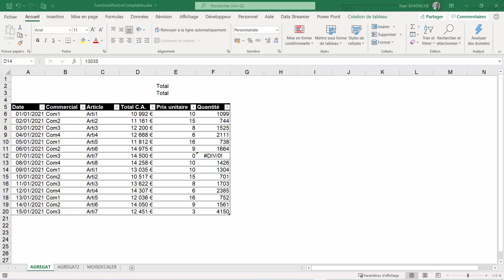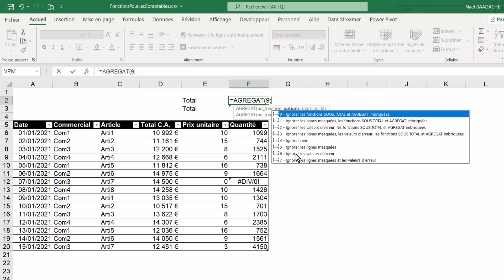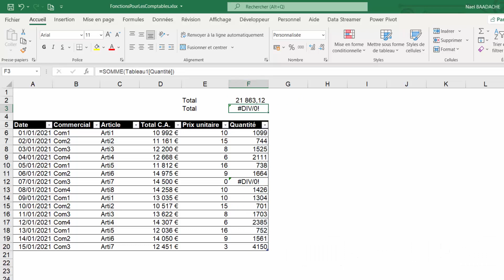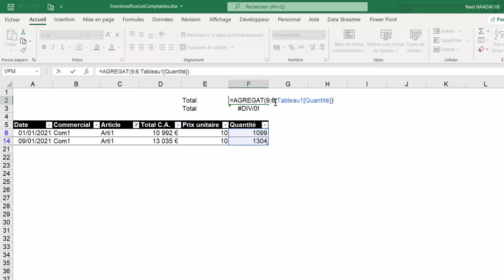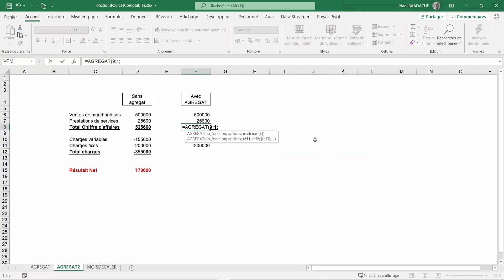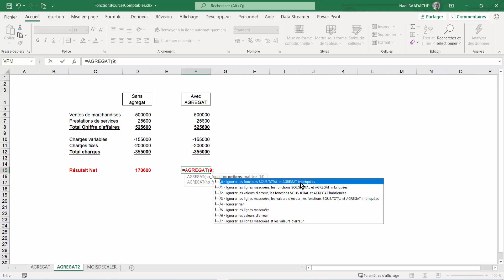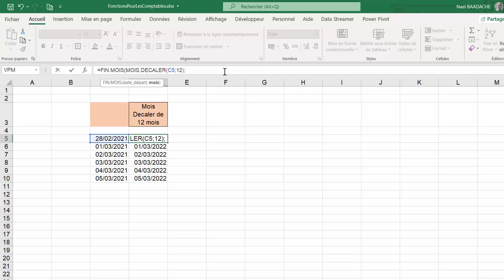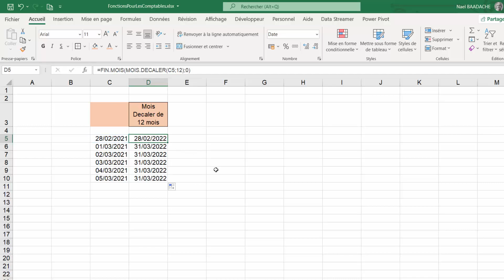AGREGAT & MOIS.DÉCALER | niveau expert Excel 🔔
Découvrez comment utiliser les fonctions AGREGAT et MOIS.DÉCALER dans Excel pour automatiser vos analyses, créer des tableaux dynamiques et optimiser votre gestion des données. Un tutoriel simple et clair pour gagner du temps avec des outils puissants. Idéal pour les pros d’Excel, gestionnaires, analystes ou étudiants.

Dans cette vidéo vous apprendrez à maîtriser deux fonctions d'Excel  : la nouvelle fonction AGREGAT et la fonction MOIS.DECALER

2 Fonctions Excel Qui Vont Vous Économiser 10h/Mois !  🔔

Les fonctions d'Excel sont multiples. Plus vous connaitrez les Fonctions d'excel plus vous serez productif.

Horodatage
00:00 Présentation du projet
00:45 Utilisation de la fonction Somme
01:16 fonction Agregat Pour faire une somme
02:10 Ignorer les valeurs erreur avec agregat
02:53 Autres avantages de Agregat
03:25 Filtrage de Agregat
04:31 Autres exemples traités

logiciel utilisés : office 365

Nouvelles Fonctions d'Excel | AGREGAT Et MOIS.DECALER